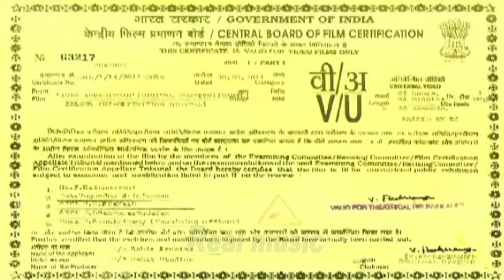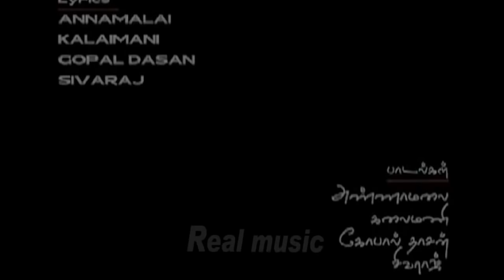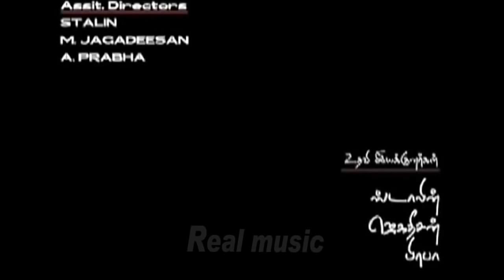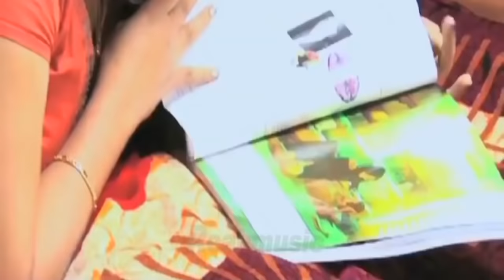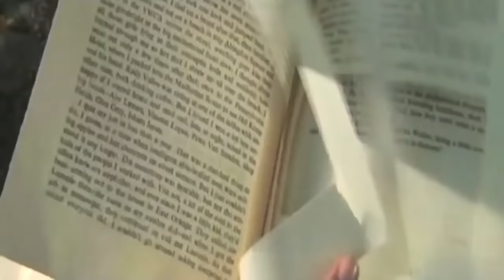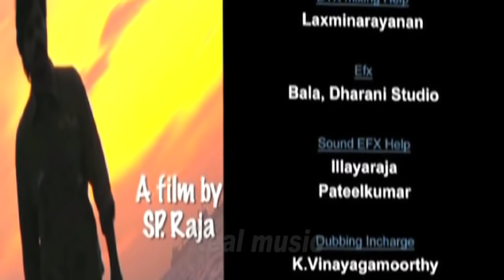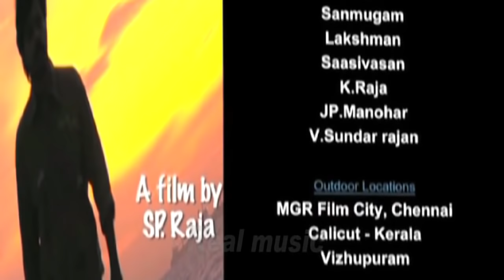Tamil Super Hit Full Movie || { Avan Appadithan } [ HD ] || Thriller Movie Ft.Jayan, Della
Movie Name : Avan Appadithan
Director : S P Raja
Music Director : Ruban Raj
Starring : Jayan, Della, Karuna, Aswathy

©REALMOVIES✅
அனைவருக்கும் நன்றி...